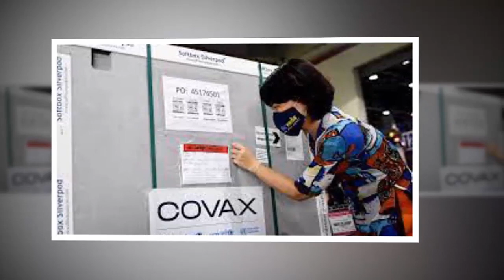Tin khẩn VIỆT NAM mới nhất 4/06/2024//Tin nóng Việt Nam Mới Nhất Hôm Nay | Tin Nóng Đất Việt